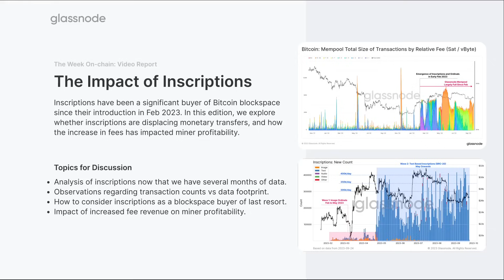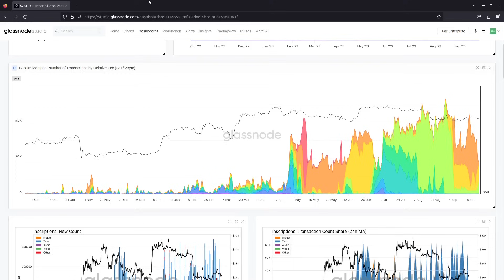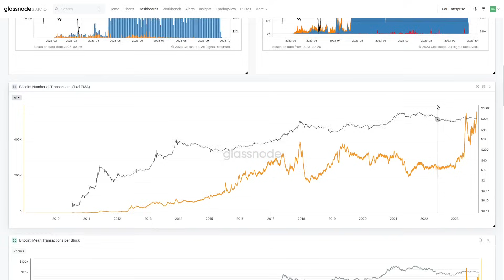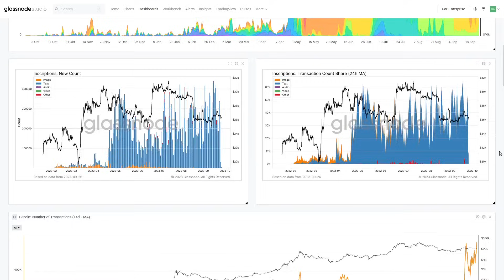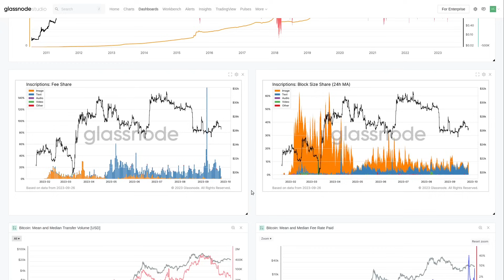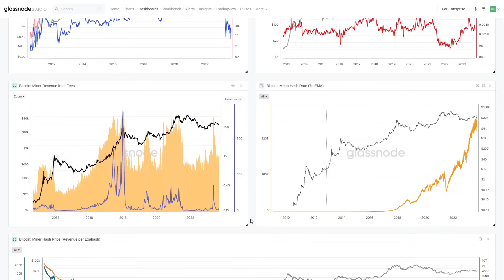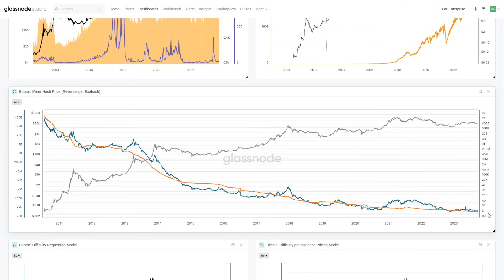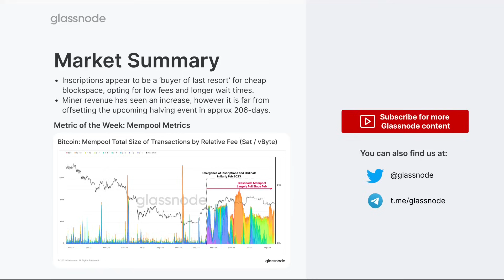Inscriptions, Mempools and Miners - The Week On-chain 39, 2023 (Bitcoin Onchain Analysis)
Download our Cointime Economics report where we explore a new economic framework for Bitcoin, developed in collaboration with ARK-Invest.

Inscriptions have been a significant buyer of Bitcoin blockspace since their introduction in Feb 2023. In this edition, we explore whether inscriptions are displacing monetary transfers, and how the increase in fees has impacted miner profitability.

Topics for Discussion:
- Analysis of inscriptions now that we have several months of data.
- Observations regarding transaction counts vs data footprint.
- How to consider inscriptions as a blockspace buyer of last resort.
- Impact of increased fee revenue on miner profitability.

Timestamps
0:00 Introduction
2:13 Mempool Analsysis
4:47 Inscription Analysis
6:33 Transaction Counts and Block Capacity
8:55 UTXO Set Growth
10:46 Inscriptions and Fees
13:37 Do Inscriptions Price out Monetary Transfers?
17:33 Impact on Miner Revenues
19:50 The Relentless Decline of Hashprice
21:18 Will Miners Survive the Halving?
24:13 Summary and Conclusions

About:
The Glassnode video report provides a weekly analysis update of the trends, performance, and onchain metrics for Bitcoin and the crypto market.